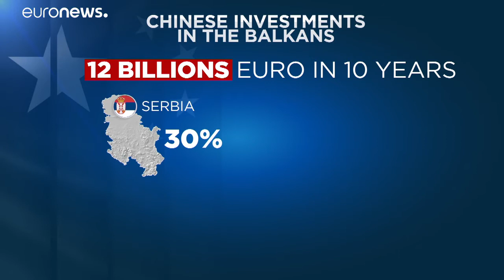Újabb európai lehetőségeket keresnek a kínai befektetők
A kínai befektetők érdeklődését jelzi, hogy 250 üzletemberrel érkezett Zágrábba a kínai miniszterelnök.…